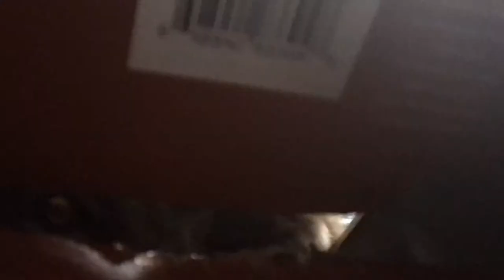Bookshelf the Encinitas Cat 2013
A day in the life of Bookshelf the Cat